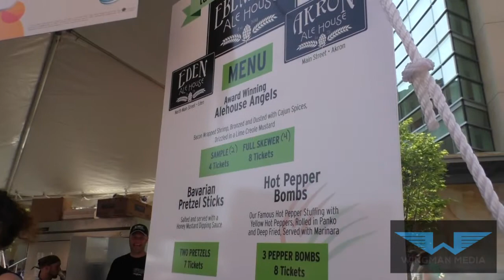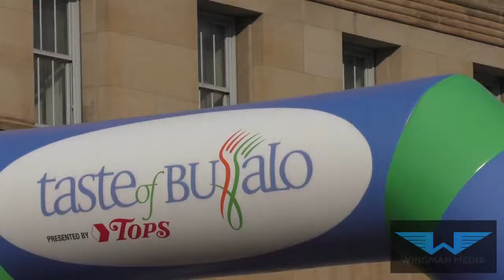Alittle BS Around Town: The Taste of Buffalo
The BS Team giving you a look at what's going on in our great city today!